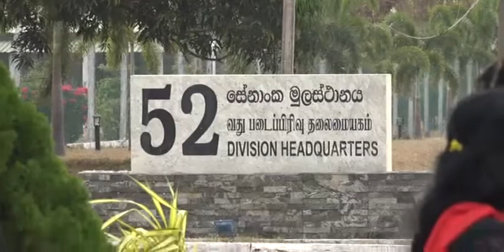ராணுவ தேவைக்காக 40 ஏக்கர் காணி சுவீகரிப்பை எதிர்த்து போராட்டம் | Jaffna mirusuvil land protest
யாழ்ப்பாணம் - மிருசுவில் பகுதியில் இராணுவத்தினரின் தேவைக்காக சுமார் 40 ஏக்கர் காணியை சுவீகரிப்பிற்காக அளவீடு செய்யும் நடவடிக்கையை எதிர்த்து காணி உரிமையாளர் மற்றும் அரசியல்வாதிகள் இணைந்து இன்று போராட்டதை முன்னெடுத்திருந்தனர்.

இந்த போராட்டத்தில் நாடாளுமன்ற உறுப்பினர் சிவஞானம் சிறிதரன், முன்னாள் பாராளுமன்ற உறுப்பினர் ஈ.சரவணபவன், வடக்கு மாகாணசபை முன்னாள் உறுப்பினர்களான எம்.கே.சிவாஜிலிங்கம், ப.கஜதீபன், விந்தன் கனகரத்தினம், உளளூராாட்சிமன்ற உறுப்பினர்கள், பொதுமக்கள் என பலர் கலந்து கொண்டிருந்தமை குறிப்பிடத்தக்கது.